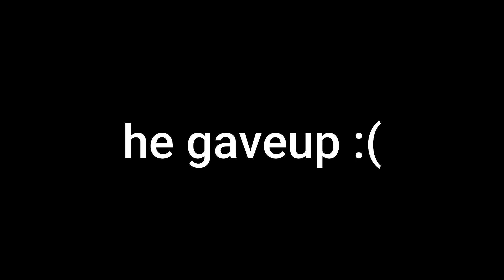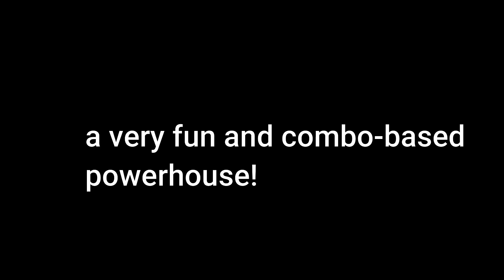[YBA] The most underrated stand strat...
CRESCENT PILOT T OR Y IS TRUE HOW

, ghost fight(undertale)